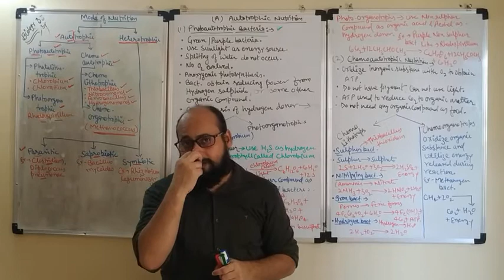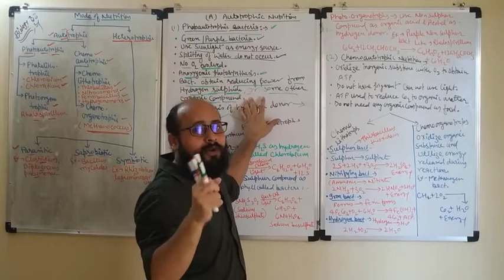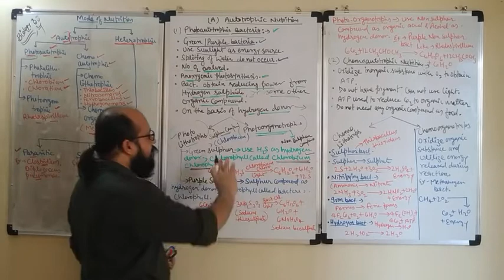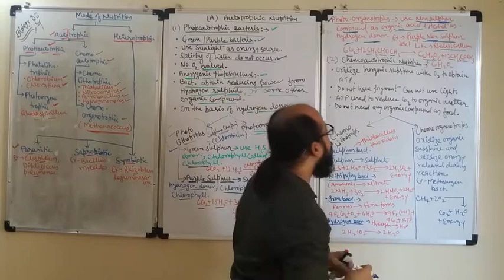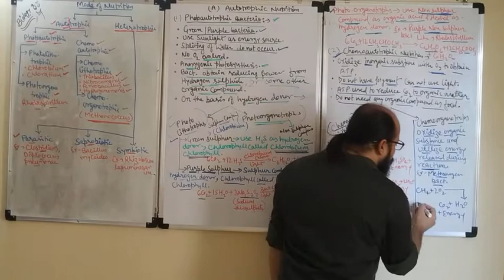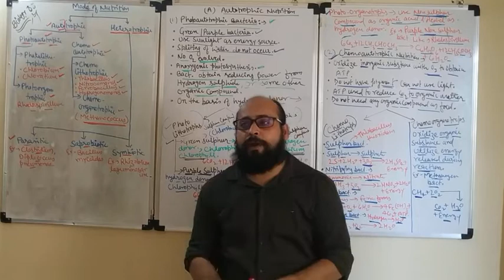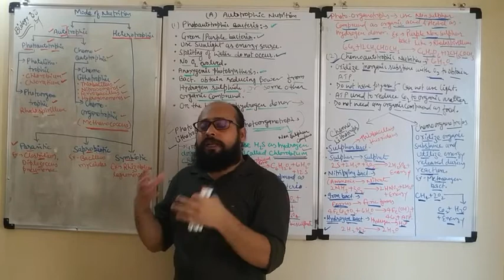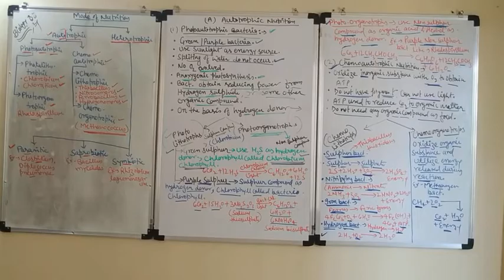Nutrition in Bacterial cell lecture part 2 (By - Dev sir)